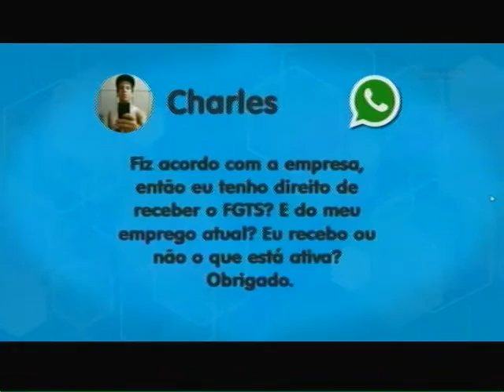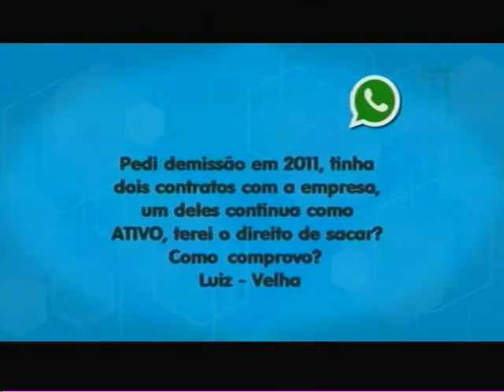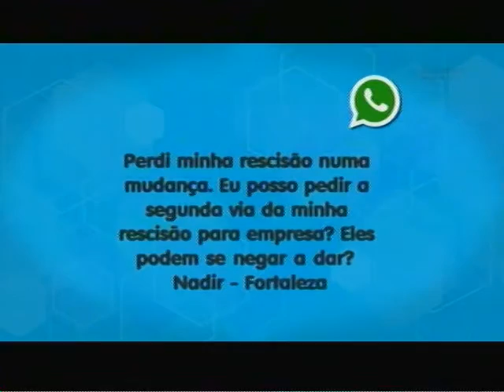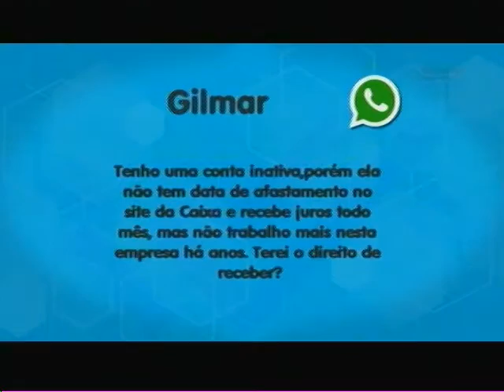Tire dúvidas sobre o FGTS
A gente convidou a diretora do SESCON, a contadora Mariolanda Correa Terres pra tirar dúvidas dos nossos telespectadores.